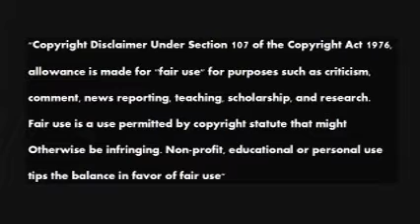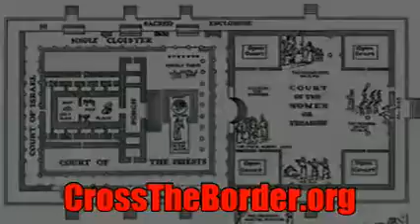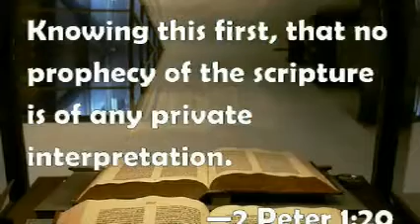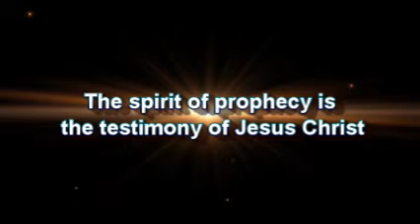Melody and Beth Ann's Power Talks Radio 20170828